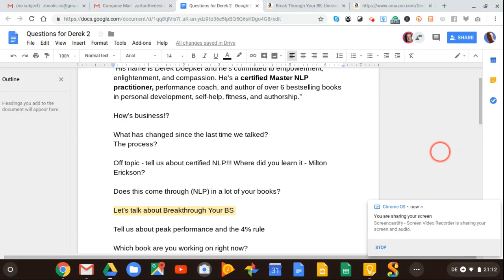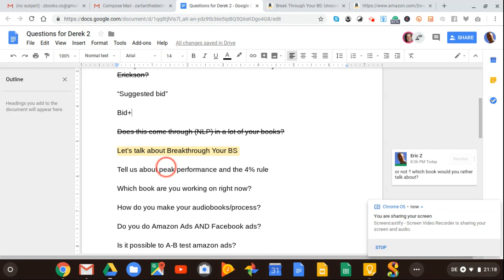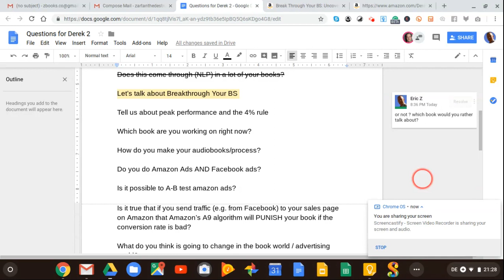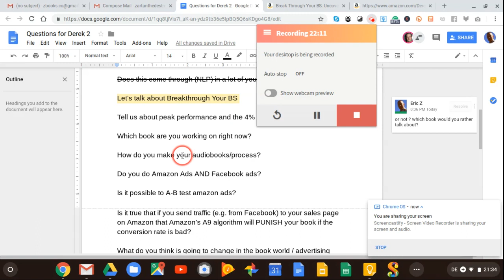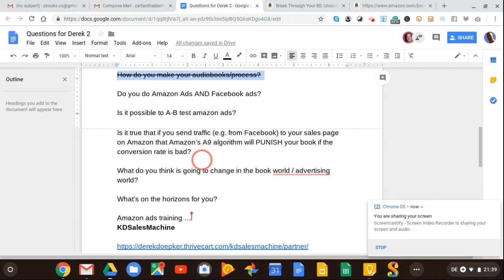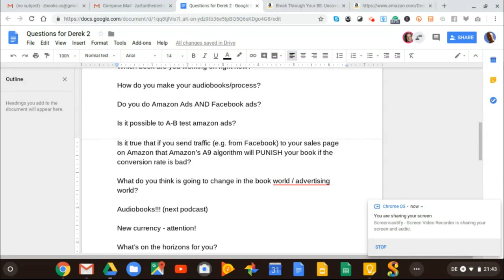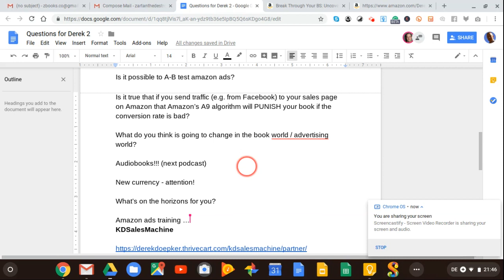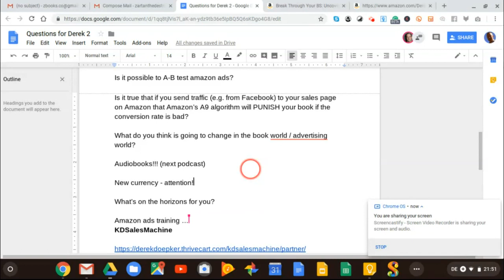Breakthrough Your Amazon Ads with DEREK DOEPKER! [zbooks podcast interview]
This is a SUPER DEEEEEP dive with Derek Doepker on Amazon ads!
Derek has helped other big gun Authors like Steve Scott maximize their book sales with Amazon ads...
What a RICH episode!
Learn about the 4% RULE - profound!
The FLOW STATE
How to A-B test Your Amazon Ads
The ABC's of your Book's Title and Sales-Page on Amazon
What is going to Change in the Book World
How to Zig when everyone else is Zagging
The new CURRENCY
How to get peoples attention (Secret Hack!)
"When everyone is zigging -- it's easier to zag!"

For a weekly email! Never miss a vid!